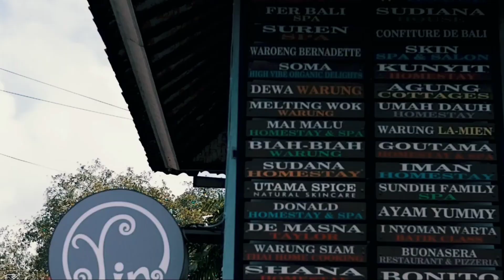Bali Indonesia Travel cinematic view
travel
vacation
travel guide
travel tips
bali
bali indonesia
bali travel guide
bali travel
bali tourism
bali travel video
sanur beach
kuta beach
uluwatu
nusa dua
ubud
ulun danu
tanah lot
bali travel tips
bali hotels
tegenungan waterfall